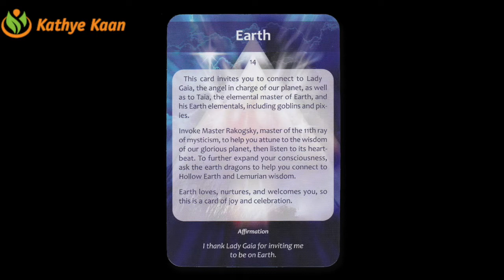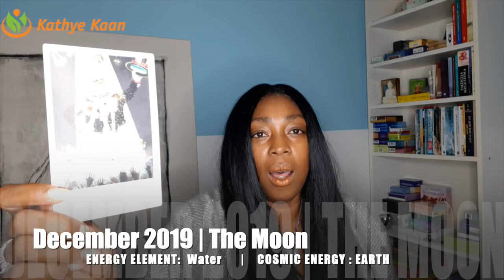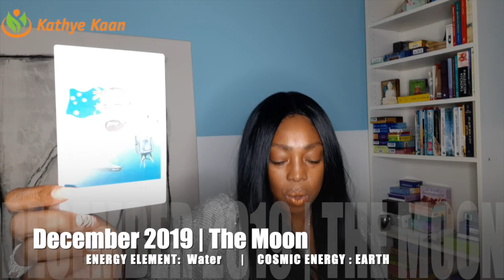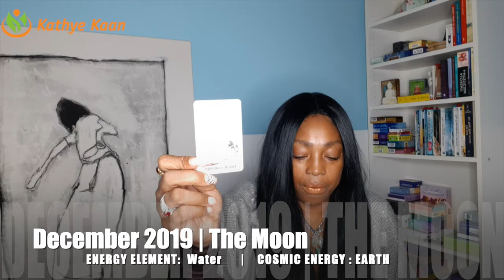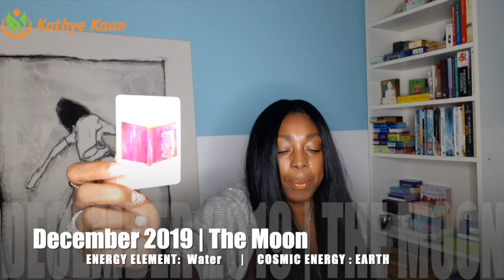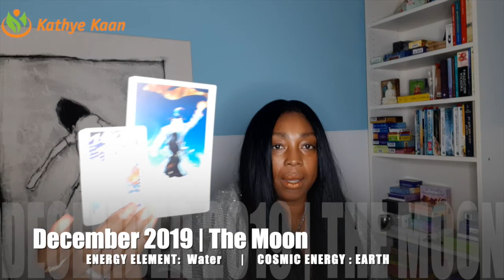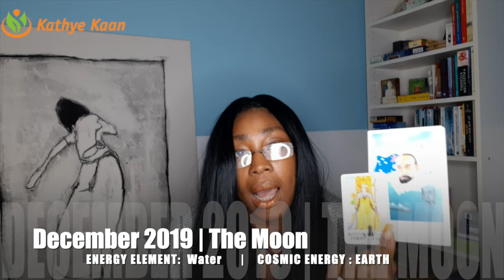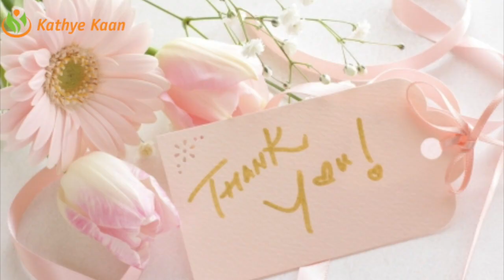LIBRA DECEMBER 2019 💝 PSYCHIC TAROT HOROSCOPE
Kathye